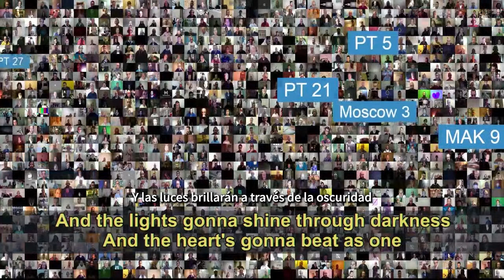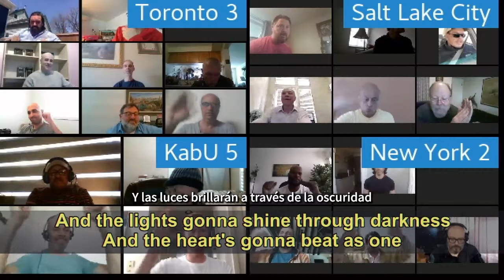Higher (Más alto) - Música de Bnei Baruch en español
Esta canción fue interpretada en el Congreso mundial de Cabalá "Solo los Amigos" del 29 abril - 01 mayo 2022